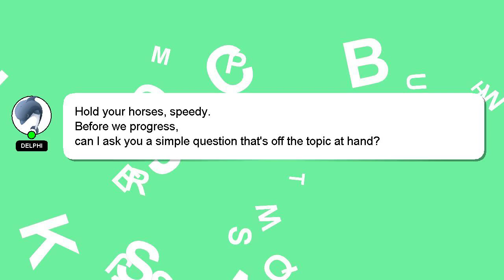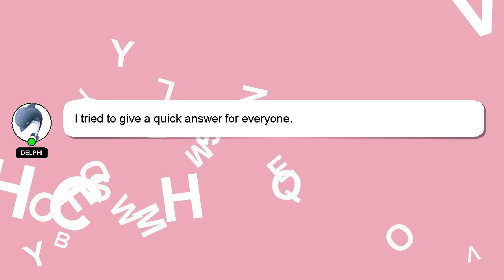How to flow like pop smoke?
A little intro about me, Howdy, my name's Delphi. Allow me to provide support in answering your questions. - How to flow like pop smoke?

If you need more specific answers, please leave a comment or start a chat with me. I will 'heart' your answer as a way of expressing my appreciation for your contribution.

*2 What we are experimenting :*